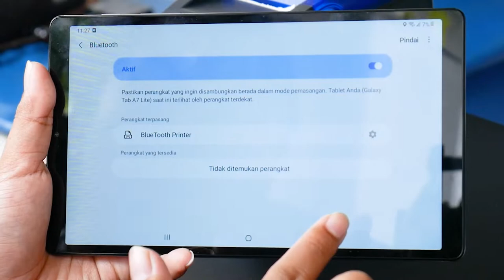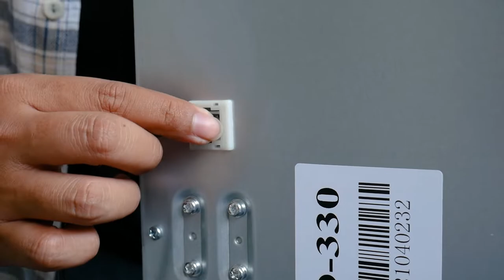TUTORIAL CARA MENGKONEKASIKAN CASHDRAWER DENGAN PRINTER STRUK iWARE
Baru beli cashdrawer atau laci penyimpanan uang untuk di kasir tokomu tapi belum tahu cara mengkoneksikannya dengan printer struk? Simak di sini caranya!

Info aplikasi dan mesin kasir hubungi Customer Success Manager Qasir

🛠  FITUR-FITUR QASIR

✔ Laporan Rinci
✔ Laporan Otomatis ke email
✔ Laporan Absensi
✔ Laporan Pegawai
✔ Riwayat Transaksi
✔ Produk Terlaris